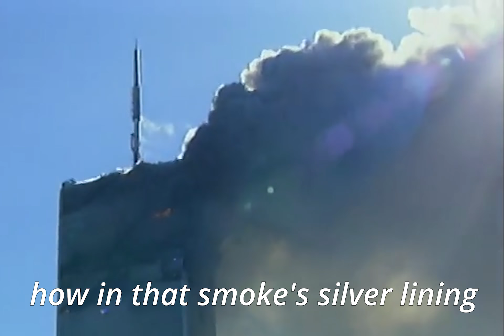A Tribute to our 9/11 First Responders